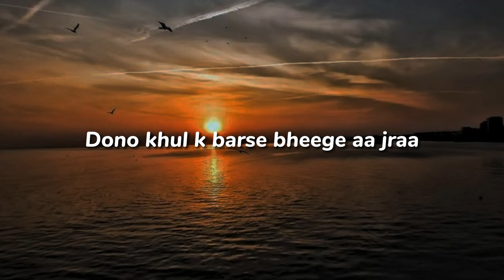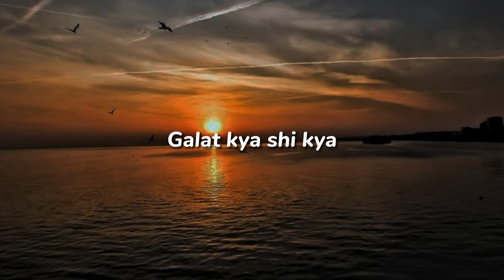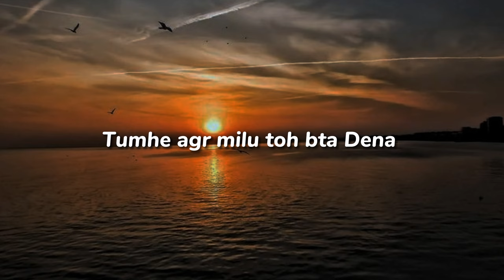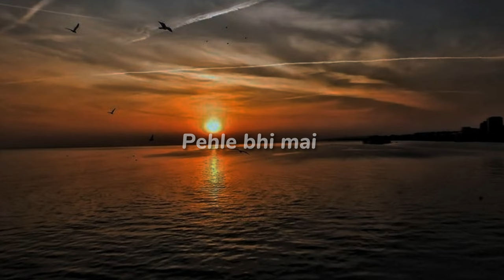Pehle Bhi Mai|Arijit Singh|Ranbir kapoor,Tripti Dimri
Song by:- Arijit Singh

•For editing Capcut app used
•Font name:- NUNITO (available on capcut)
•Background picture from Pinterest.